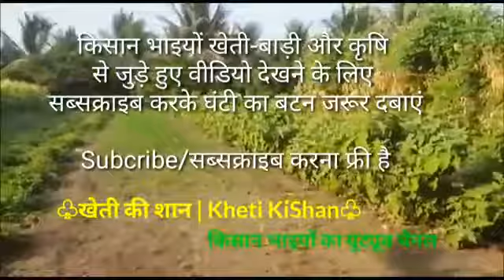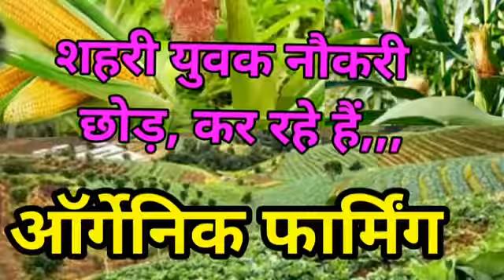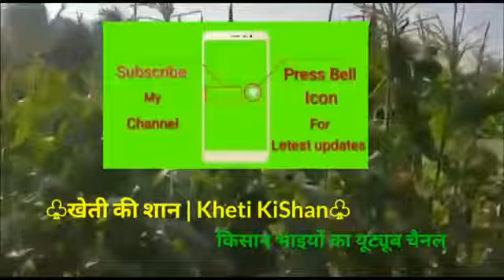Engineer left his job and preferred agriculture as most profitable